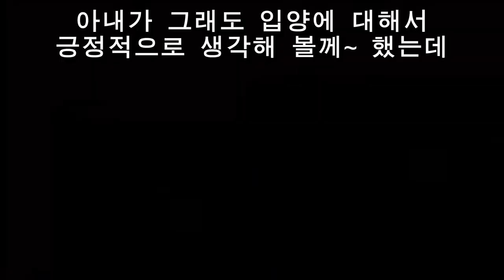비오는날 불어터진 라면을 얻어 먹던 보육원 앞의 걸인은 보육원 퇴소한 선배였다. . .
자립지원금 20만원을 다쓰고 빈털터리가 되어 보육원 형들로 부터 들었던 호프집,주유소 식당 등 알바를 하다 과외 라는 고소득알바를 시작했지만  기숙사비,생활비,학자금을 오롯이 혼자 해결하느라 대학을 7년만에 졸업하게 됬다.책을 많이 읽어서인지 글을 쓰는 직업이 꿈이었지만 아내의 설득과 현실적인 이유로 졸업과 동시에 지금 다니는 회사에 취직하게 됬고 고아였기에 처음엔 처가쪽에서 결혼을 반대했다고 들었지만 직접 만나뵌후에 장인어른이 허락해주어 결혼하게 되었다.나이에 맞게 누구나 자연스럽게 배워야할것들을 놓치고 뒤틀린삶 속에서 상처가 많다보니 소통이 어려워 처음엔 아내가 힘들어했다.7살즈음 비오는 어느날 자립에 실패해 보육원앞에  거지가되어 다시 돌아와 불어 터진 라면을 얻어 먹으며 아이들한테 배고플때 먹었던 설탕을 나눠 주려했던 걸인을 생각하며 나도 저렇게되면 어떡하지? 란 막연한 두려움이 있어서 결혼하면 꼭 1명 이상 입양을 해야겠다라는 생각에 결혼 전제조건으로 아내와 약속을 해서 1남1녀를 낳고 하을이를 입양했다.